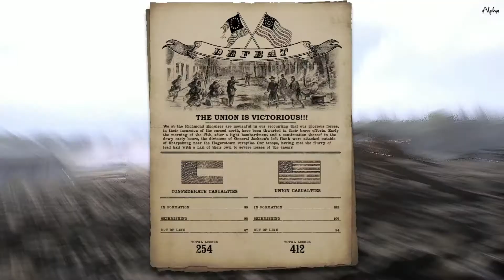War Of Rights - Defend The Point Or Die Trying